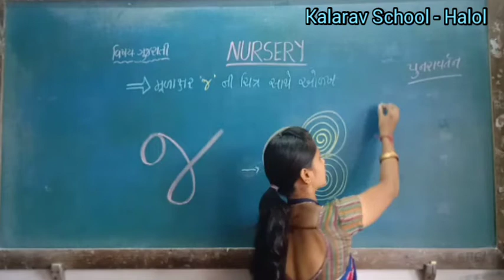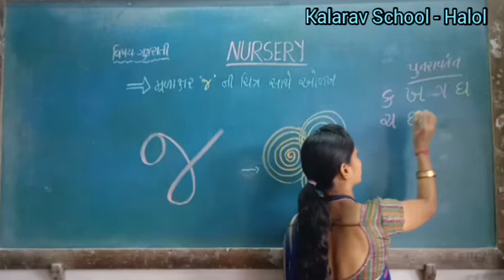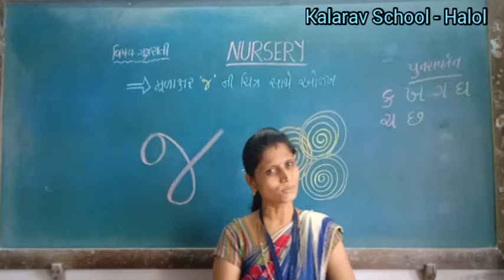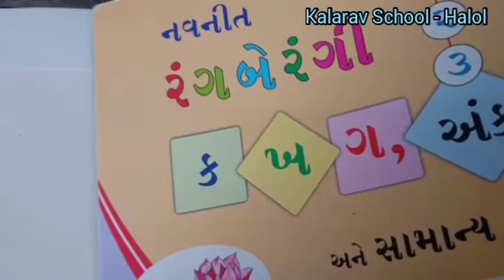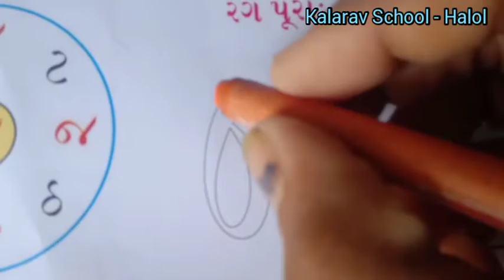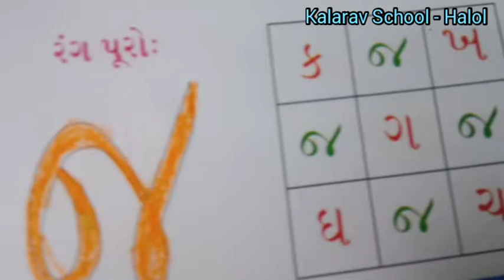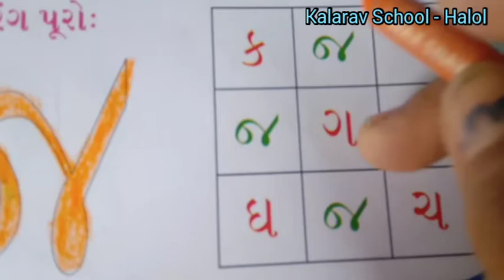K.G.SECTION -Mulaxar ' Ja' ni chitra sathe olakh